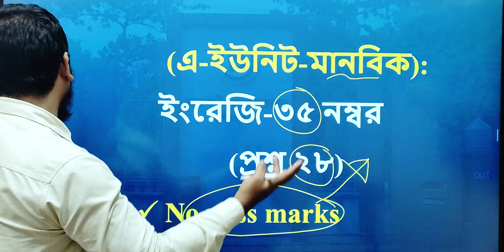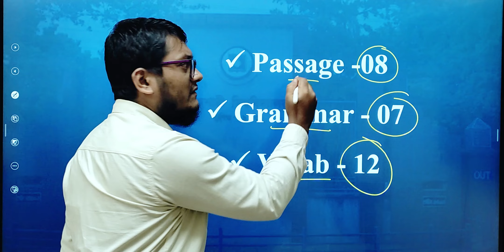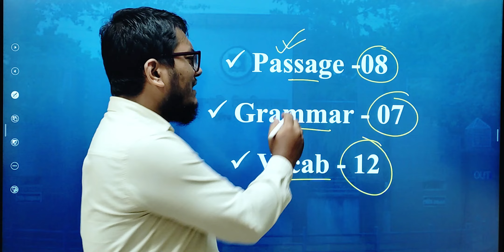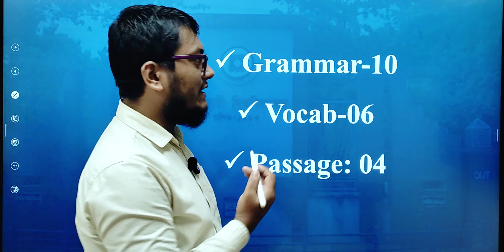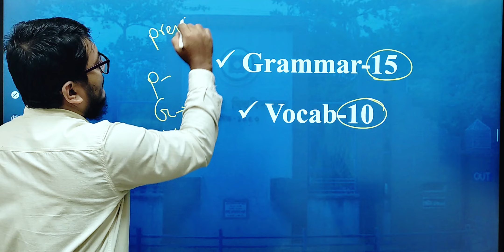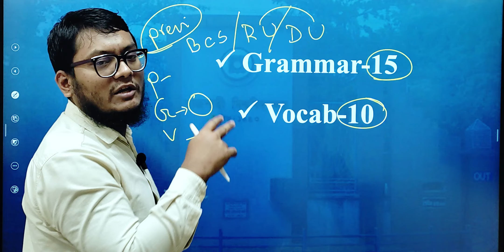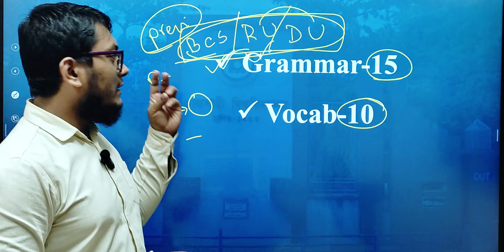সেরা ইংরেজি প্রস্তুতি। RU Admission